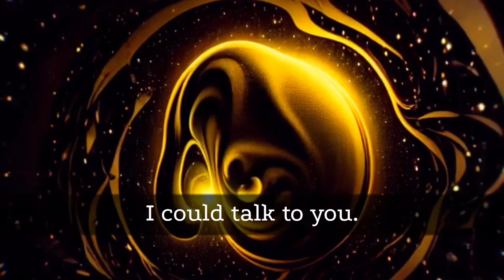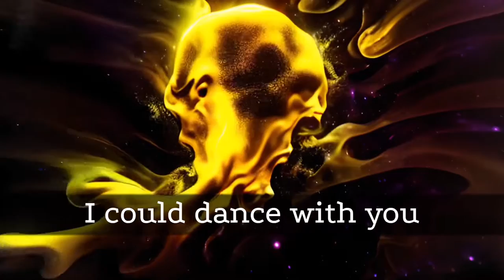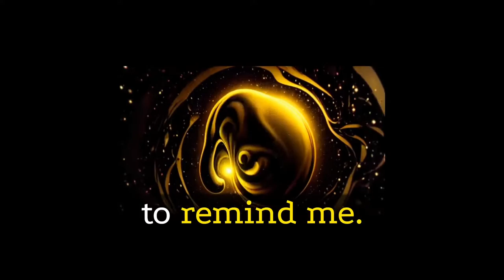Yellow Colored Lozenger - Brent Brown (Official Lyric Music Video)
Features AI generated video footage utilizing Gen-2 Runway and basing video off of the song's artwork. Original art was generated in Midjourney artificial intelligence image prompt generation.
New studio recording release. Indie, psychedelic, rock, pop, vintage, new school.